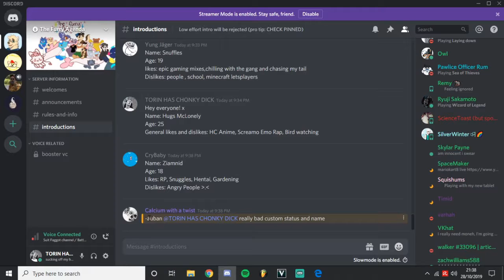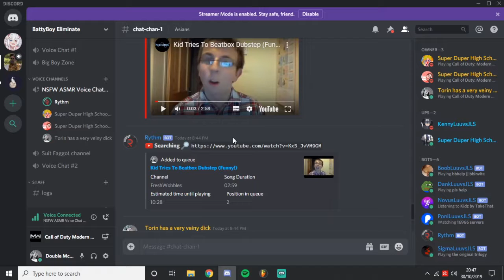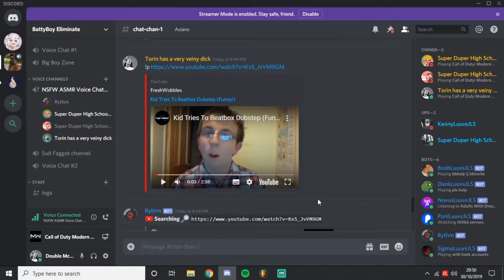10 SHØTS SHOW: 'I GOT BANNED' (S1. EP.8) *PT. 2*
#1 On My Bucket List Is Now Checked Off! Yay